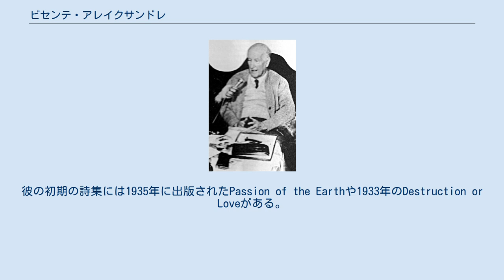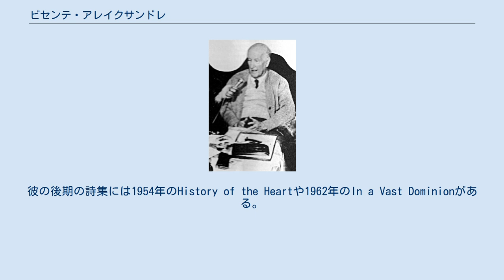ビセンテ・アレイクサンドレ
ビセンテ・アレイクサンドレ（Vicente Pío Marcelino Cirilo Aleixandre y Merlo, 1898年4月26日-1984年12月14日）は、スペイン・セビリア出身の詩人。
1977年にノーベル文学賞を受賞した。
27年世代の一人で、1984年にマドリードで死去した。
 主に散文詩を書いていた頃の初期の詩は高度にシュルレアリスム的であり、地球や海を表すシンボルを用いて自然の美しさを賞賛していた。
アレイクサンドレの初期の詩の多くは悲しみに満ちている。
これは情熱を失い自由な精神を無くす人々を見た彼の気持ちを反映している。
彼の初期の詩集には1935年に出版されたPassion of the Earthや1933年のDestruction or Loveがある。
 1944年のShadow of Paradiseでは仲間、友情、精神の結合といったものをテーマに据えた。
彼の後期の詩集には1954年のHistory of the Heartや1962年のIn a Vast Dominionがある。
 アレイクサンドレはマドリード大学で法律を学んだ。
彼の詩集は1977年に出版されたTwenty Poems of Vicente Aleixandreで英訳されている。
 日本では、アルトゥロ・ラモネダ編著、鼓直・細野豊編訳『ロルカと二七年世代の詩人たち』（土曜美術社出版販売、2007年）で、新谷美紀子の訳で17篇の詩が翻訳されている。